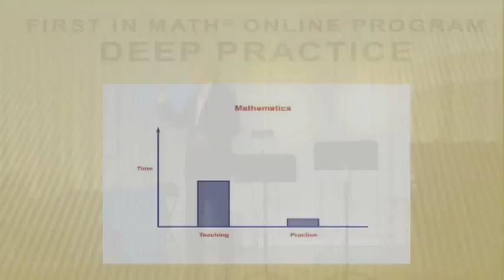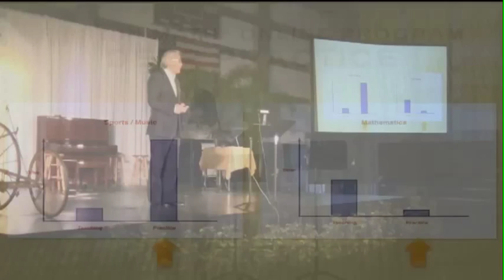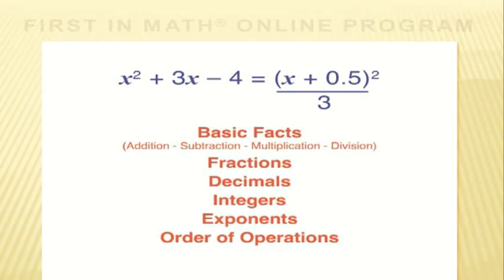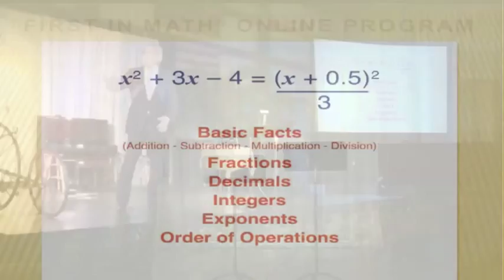TEDxThePineSchool-Bob Sun-The Power Of Math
Suntex International Inc., the company Robert Sun founded, evolved into an organization committed to furthering mathematics education. Students and teachers around the world continue to use the innovative 24® game series as a tool to make math appealing and accessible -- thereby helping students to move on to excel in math, science and related fields. In 2002, with the rise of a generation of web learners, Sun created the web-based First In Math® Online Program.